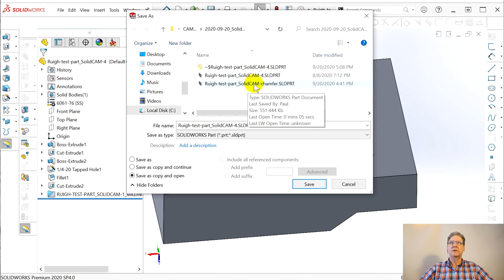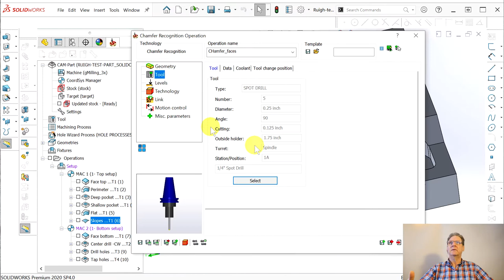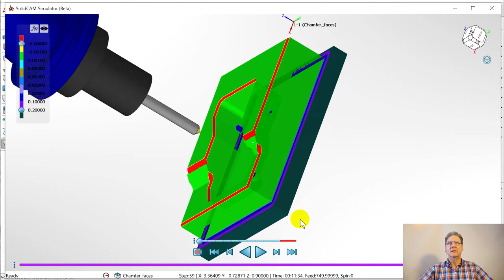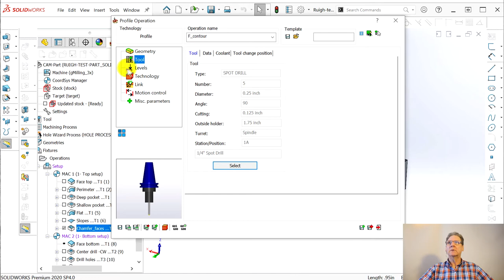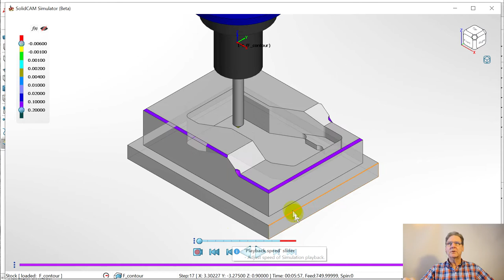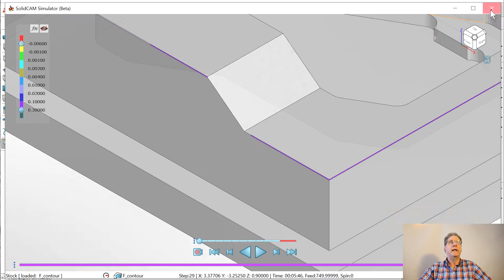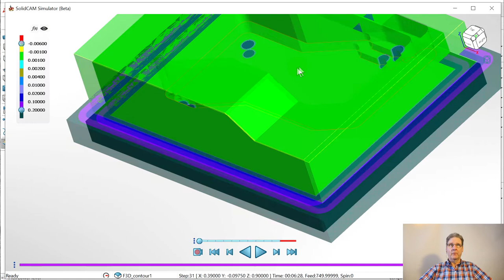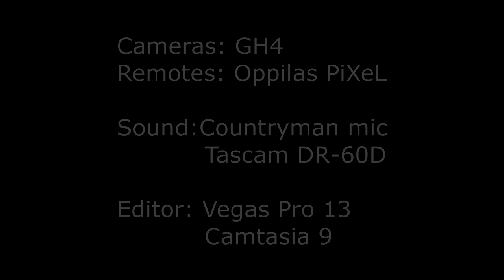SolidCAM chamfers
A look at three ways to do chamfering in SolidCAM. You can use the "Chamfer recognition" operation. Being automatic, like other program's feature recognition, this rarely does what you want. Then, you can do a 2D chamfer with a "Profile" operation. Once really nice feature is that you can do chamfers on multiple levels, as long as they are planar and orthogonal to the tool. If you need to chamfer on slopes, you can do a chamfer inside the "Contour 3D" operation. What is frustrating is the dialog box design is different for where you invoke the chamfer operation.